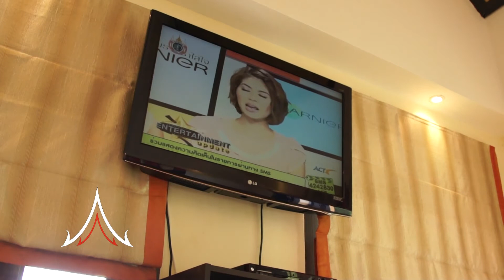Phuket Villa Rentals - Villa Samoot Sawan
Villa Samoot Sawan - 4 Bed - Hillside Location Overlooking Karon
4 Bedrooms, Private Swimming Pool, and 1 km to Beach
Prices start from 460 USD/night, subject to seasonal variation and change
We have beautiful, serviced villas throughout Thailand to suit many tastes and budgets.

สัมผัสธรรมชาติอย่างใกล้ชิดกับบ้านภูเก็ตหาดกะรนให้เช่ารายวันขนาด 4 ห้องนอน ตั้งอยู่บริเวณชายเขา แวดล้อมด้วยธรรมชาติอันเขียวขจี บวกกับวิวท้องทะเลของอ่าวกะรน สวยเกินคำบรรยาย ที่พักสไตล์โคโลเนียล พร้อมสระว่ายน้ำส่วนตัว ห่างจากแหล่งท่องเที่ยวหาดกะรนแค่เพียง 2 นาที

ที่พักส่วนตัวที่คุณสามารถมองเห็นทัศนียภาพอันงดงามตระการตาแบบ 360 องศา ของอ่าวกะรน บนชายฝั่งด้านตะวันตกของเกาะภูเก็ต

บ้านพักสระว่ายน้ำส่วนตัวภูเก็ตหาดกะรนให้เช่ารายวันสไตล์โคโลเนียล 4 ชั้น ภายในมีประตูบานพับและมีกระจก พร้อมพัดลมเพดานและออกแบบด้วยพื้นคอนกรีตเก๋ๆและคลาสสิคสุดๆ พร้อมลิฟท์ส่งอาหารที่สามารถส่งอาหารและเครื่องดื่มจากห้องครัวตรงสู่สระว่ายน้ำบนชั้นดาดฟ้าได้ในทันที

ชั้นล่างของบ้านพักส่วนตัวภูเก็ตพร้อมสระว่ายน้ำให้เช่าหาดกะรนวิลล่าสมุทรสวรรค์จะพบกับห้องนอน ที่มีเตียงขนาดใหญ่ ห้องนั่งเล่นเพดานสูง โปร่ง โล่ง สบาย ห้องครัวเรียบง่ายดูสวยงาม อุปกรณ์ครบครันรวมไปถึงเครื่องซักผ้า อ่างอาบน้ำ และจากุซซี่กลางแจ้ง

ที่พักที่เต็มไปด้วยบรรยากาศที่ผ่อนคลายเหมาะแก่การพักผ่อนและเติมพลังในวันพิเศษของคุณ

คุณจะพบกับห้องครัวสไตล์ตะวันตก ซึ่งครบครันด้วยอุปกรณ์ทำอาหาร เตาอบและเตาแก๊ส และการออกแบบแบบเปิดโล่ง ถัดมาจากพื้นที่ของห้องครัวเป็นพื้นที่ของห้องรับประทานอาหารและห้องนั่งเล่น พร้อมด้วยทีวีพลาสม่า และวิวอันสวยงามของแนวเขา และท้องฟ้าสีคราม ที่ที่คุณสามารถมองเห็นได้จากทุกมุมของวิลล่าหลังนี้